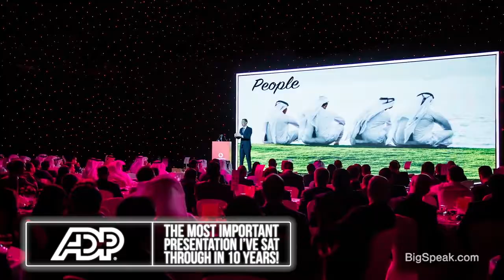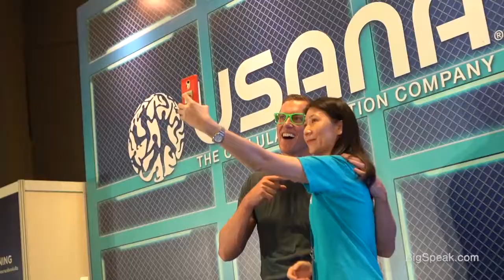Erik Qualman - Keynote Speaker Reel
#1 Best Selling Author and Motivational Speaker Erik Qualman has performed in 49 countries and reached 25 million people this decade. His Socialnomics work has been on 60 Minutes to the Wall Street Journal and used by the National Guard to NASA. His book Digital Leader propelled him to be voted the 2nd Most Likeable Author in the World behind Harry Potter's J.K. Rowling.

What Happens in Vegas Stays on YouTube helped Qualman be listed by Forbes and Fortune as a Top 100 Digital Influencer. His business books are used in over 200 universities and he has received an honorary doctorate for his groundbreaking work. How to Sell on LinkedIn is becoming mandatory reading for sales teams. Qualman was formerly a sitting professor at Harvard & MIT’s edX labs.